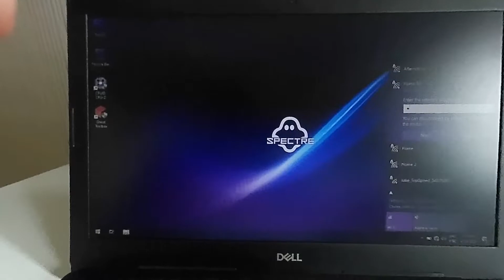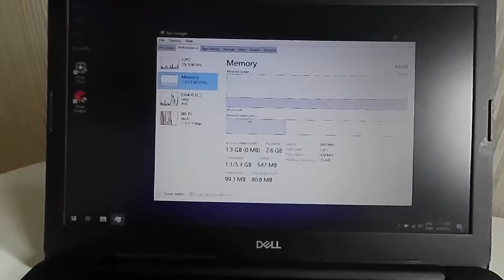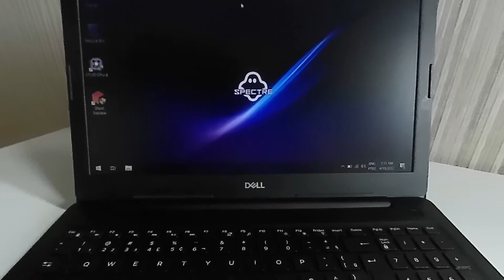Dell Inspiron 15 3584 i3 8 geração - Review Completo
NOVO GRUPO SECRETO DE OFERTAS - Só promoção TOP e a MELHOR COBERTURA DA BF

Hoje nosso vídeo vai mostrar os principais detalhes do Dell I15 3584 i3 de 8 geração.
Deixem nos comentários o que achou do vídeo! Sua opinião é muito importante pra nós.

Confira uma série de vídeos abrindo diversos modelos de notebooks!

Simplificamos ao máximo a abertura, informações sobre travas, parafusos e componentes, que te ajudarão a realizar esta tarefa mesmo em casa.

passo a passo
como fazer
mexer em notebook